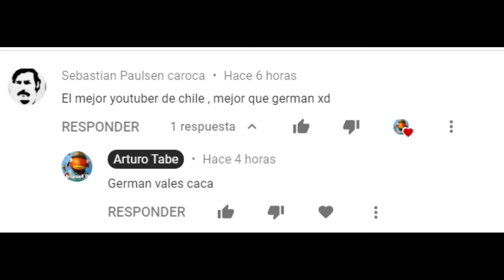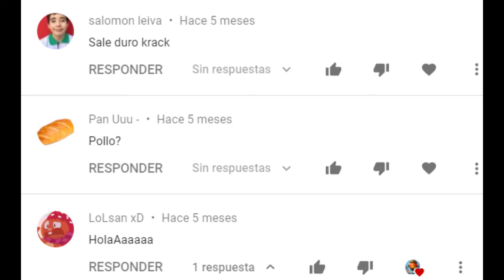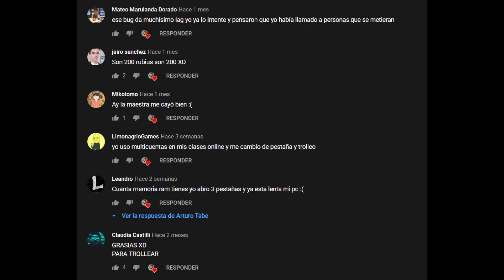Especial 300 subs